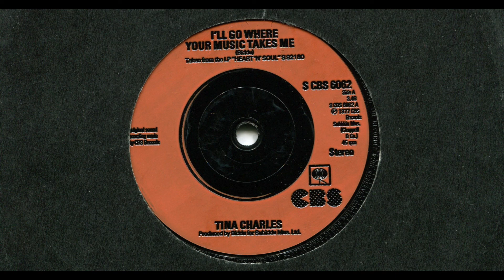TINA CHARLES / I'LL GO WHERE YOUR MUSIC TAKES ME / 1977 / A-SIDE / 7'' VINYL / 70'S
*TINA CHARLES
*I'LL GO WHERE YOUR MUSIC TAKES ME
*1977
*CBS
*S CBS 6062